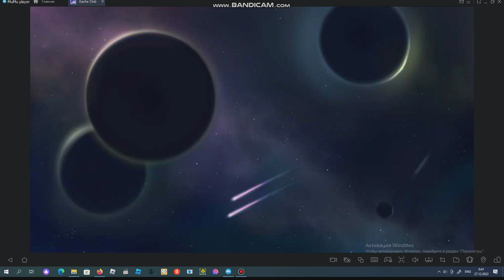Wizard of Oz In... Brazil (Gacha Club Wizard of Oz)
Characters:
Tin Woodman
Scarecrow
Cowardly Lion
Dorothy